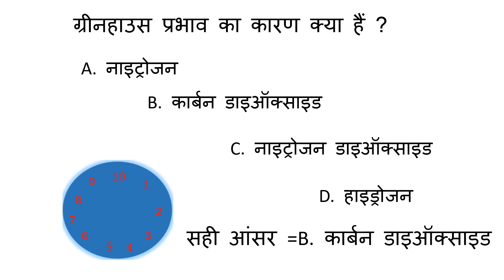garn haus ka parbhav ka karn kya hai ग्रीनहाउस प्रभाव का कारण क्या हैं ?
ग्रीनहाउस प्रभाव या हरितगृह प्रभाव (greenhouse effect) एक प्राकृतिक प्रक्रिया है जिसके द्वारा किसी ग्रह या उपग्रह के वातावरण में मौजूद कुछ गैसें वातावरण के तापमान को अपेक्षाकृत अधिक बनाने में मदद करतीं हैं। इन ग्रीनहाउस गैसों में कार्बन डाई आक्साइड, जल-वाष्प, मिथेन आदि शामिल हैं। यदि ग्रीनहाउस प्रभाव नहीं होता तो शायद ही पृथ्वी पर जीवन होता, क्योंकि तब पृथ्वी का औसत तापमान -18° सेल्सियस होता न कि वर्तमान 15° सेल्सियस।
धरती के वातावरण के तापमान को प्रभावित करने वाले अनेक कारक हैं जिसमें से ग्रीनहाउस प्रभाव एक है।
ग्रीनहाउस प्रभाव के अस्तित्व के बारे में वर्ष 1824 में जोसेफ फुरियर ने बताया था। उनके द्वारा दिये गए तर्क और साक्ष्यों को वर्ष 1827 और 1838 में क्लाउड पाउलेट ने और मजबूत कर दिया।[1] इस पर प्रयोग और अवलोकन करने के बाद इसका कारण जॉन टिंडल ने 1859 में बताया था। लेकिन सबसे पहले इसकी स्पष्ट आंकिक जानकारी स्वांटे आर्रेनियस ने 1896 में दी थी। उन्होंने पहली बार मात्रात्मक पूर्वानुमान लगा कर यह बताया था कि वायुमंडल में कार्बन डाइऑक्साइड गैस के दोहरीकरण से होता है।